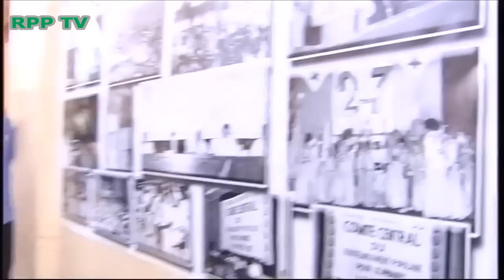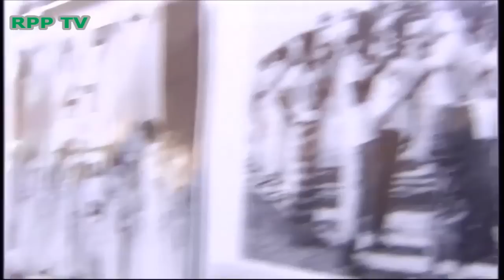Arrivée du Président Ismaïl Omar Guelleh 11ème Congrès Ordinaire du Parti RPP du 5 mars 2014 au Pala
Arrivée du Président Ismaïl Omar Guelleh 11ème Congrès Ordinaire du Parti RPP du 5 mars 2014 au Palais du Peuple